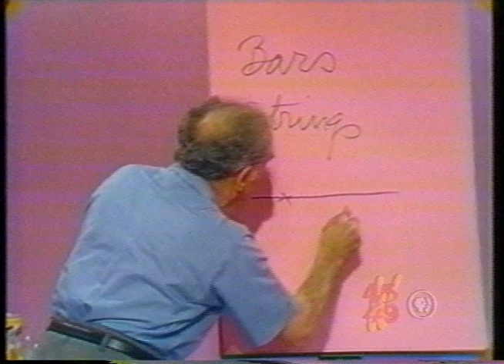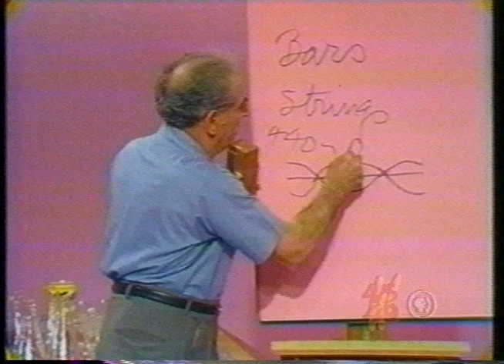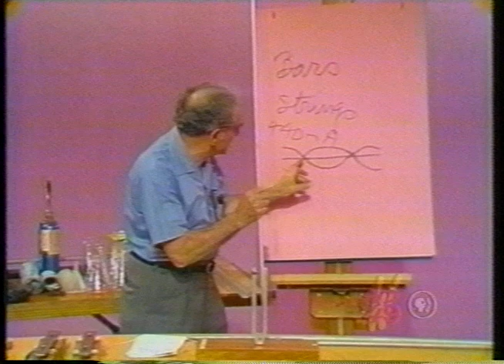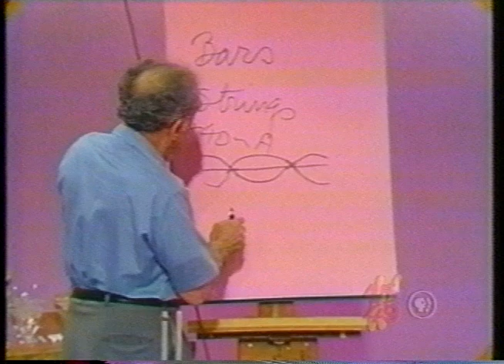Julius Sumner Miller: Lesson 33 - Vibrating Bars and Strings - The Phenomenon of Beats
A - We look again more circumspectly at the two bars mounted on a reson¬ating chambers.     They are fixed at two very special points.   When sounded each alone they sound ALIKE - IDENTICAL.    But they are not!   One is 440 and the other 441.    Hence we hear ONE beat per second.    The "beat frequency "is the difference in the natural frequencies.

B -  We explore this matter with two mounted tuning forks.    They ARE identical.    But now we load one with a rubber band - thus in¬creasing its inertia and lowering its pitch.
We   now hear beats.

C - A long steel bar is held at a certain place along its length.. .at a point quite like the point where the A-bar is fixed to its resonating chamber.   We strike the bar transversely.    It vibrates with two nodes.
We ask:   How far along the length of the bar is a node?   The answer might well appear to be 1/4 the length - that is 0.25 L.    But this is not quite right.    It is 0.224 L — and this is a very difficult exercise for students of Physics.    Look into this some time.

E -   Two tuning forks mounted on their resonating chambers are highly responsive to each other.    If they are identical we can strike ONE -damp it - that is - stop it - and low and behold - the other is heard.

F -  A set of tuned sticks cut to precise lengths - of hard wood - clear -grained - can give rise to the major diatonic scale if dropped in proper sequence on a hard floor.

G - We now look at vibrating strings:   A magnetically-driven steel sliver has a string fixed to it.   We hold the remote end of the string. With a certain length and a certain tension in the string we can show the fundamental of the string - the first overtone - the second - and so on — called by some the   harmonics.   What the string does is governed by its length - its tension - its linear density - that is -how fat it is.

And so we see and hear the beautiful things that sounding devices give us. Of all our human faculties and senses that of hearing is a truly remarkable one and it is a pitiful thing for those who cannot hear.